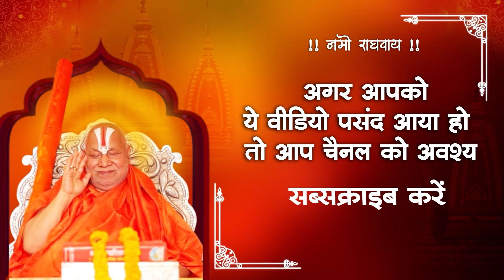बांग्लादेश में हिंदुओ के परिवार पर हो रहे अत्याचार पर जगद्गुरु जी का भारत सरकार से आग्रह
॥नमो राघवाय॥

आप देख रहें हैं पद्मविभूषण पीठाधीश्वर जगद्गुरु रामानंदाचार्य स्वामी श्री रामभद्राचार्य जी का ऑफिशियल यूट्यूब चैनल, ऐसे ही सत्संग, गुरुजी के उपदेश और भजन सुनने और देखने के लिए इस चैनल को सस्क्राइब करें, वीडियो को लाइक तथा शेयर करें।
सैकड़ों धार्मिक और आध्यात्मिक ग्रंथों की रचना करने वाले जगद्गुरु स्वामी रामभद्राचार्य जी की मेधा पूरे राष्ट्र की धरोहर के समान है। मुझे खुशी है कि देश को आगे ले जाने में हम सभी को स्वामी जी का मार्गदर्शन मिल रहा है।